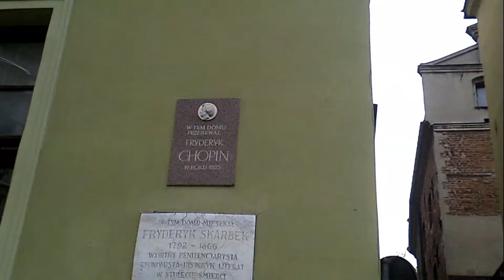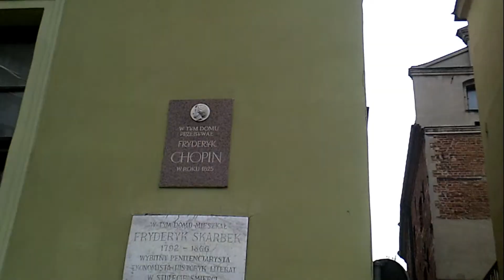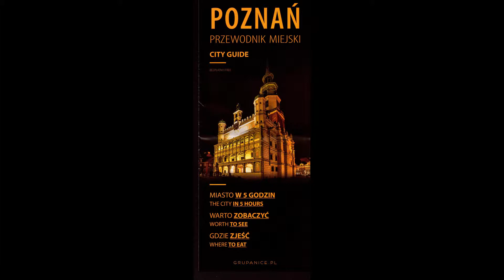20190514 PL Masuren Video 3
Polen/Masuren 2019
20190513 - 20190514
 Thorn Torun
 Posen Poznan